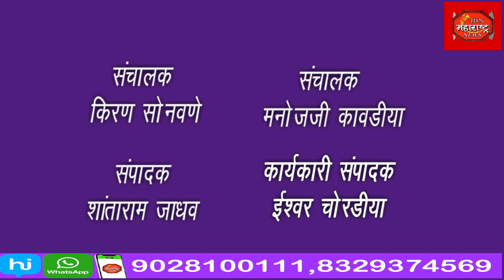जिल्हाधिकारी आयुष प्रसाद यांनी घंटा गाडीमध्ये बसून शहरातील भागांमधील स्वच्छतेची केली पाहणी